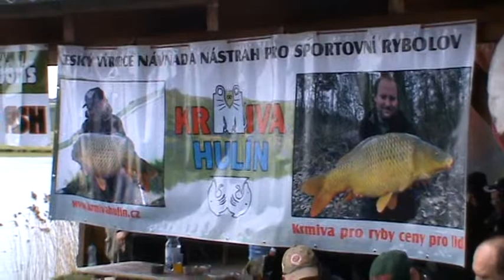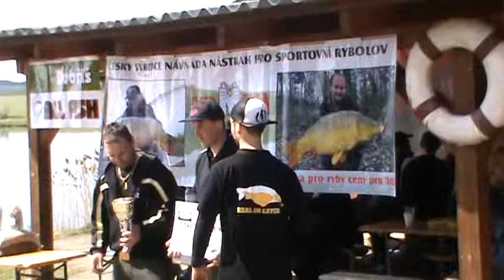Krmiva Hulín - Dešná 2015, 3.místo